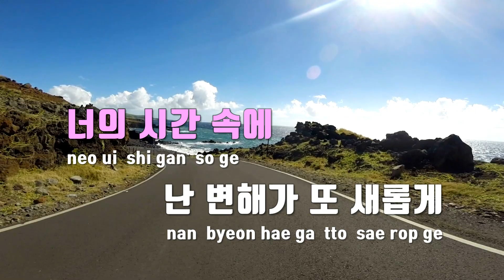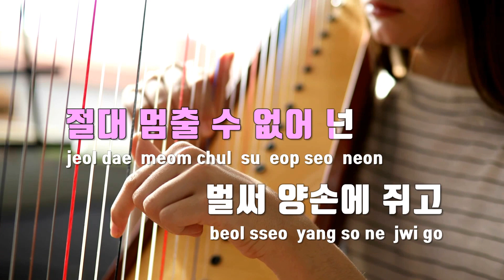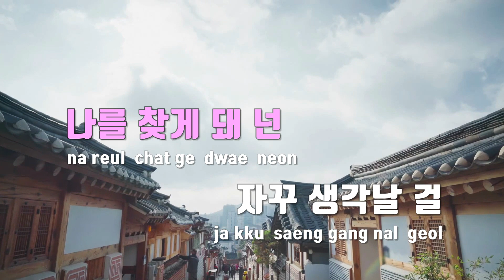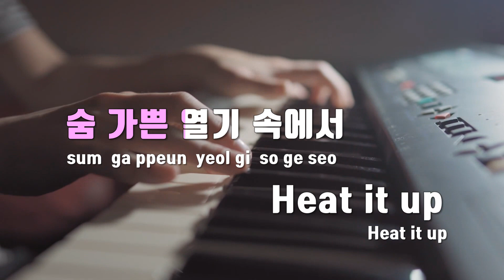[TJ노래방] Pretzel(♡) - NCT DREAM / TJ Karaoke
Pretzel(♡)  --  NCT DREAM